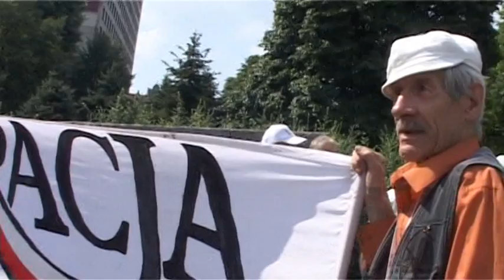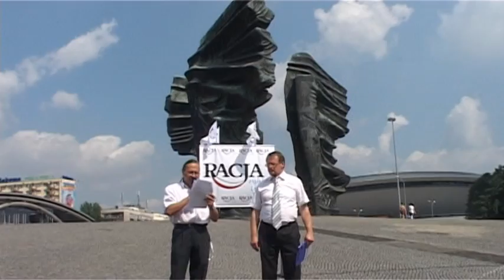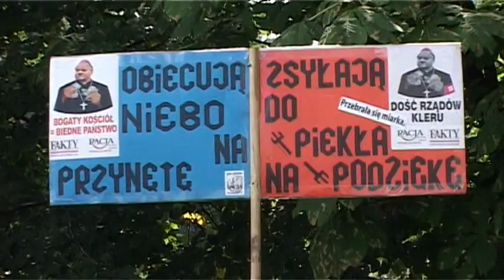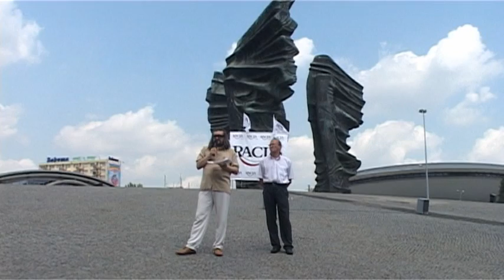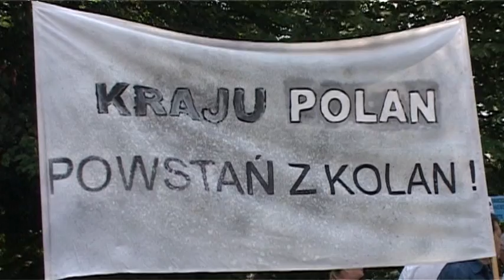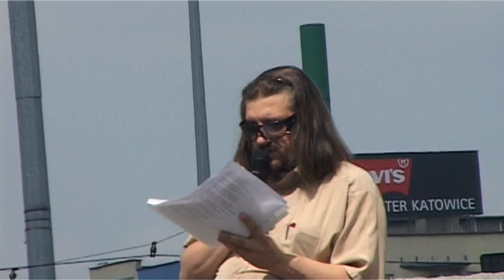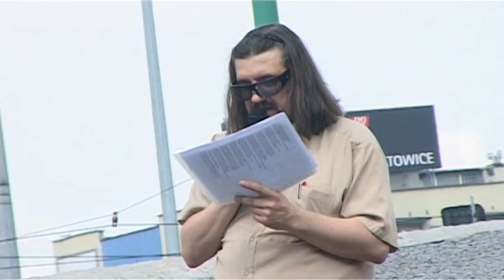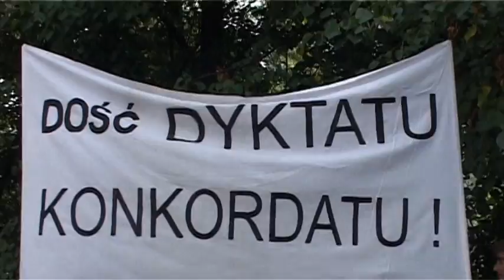X rocznica powstania partii Racja PL- Katowice' 2012 r.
Dziesiątą rocznicę powstania Racja PL obchodziliśmy w Katowicach.